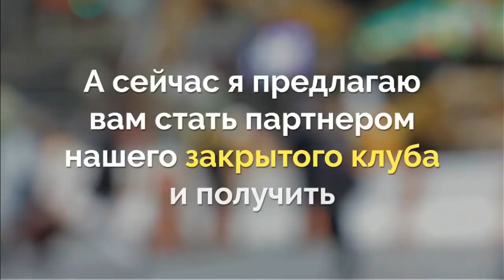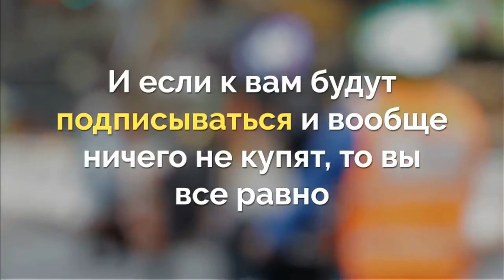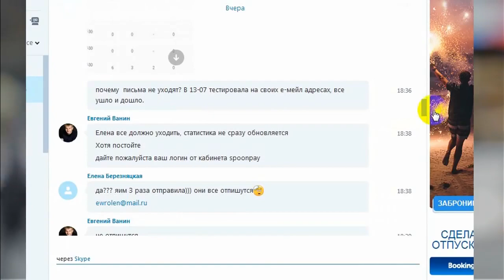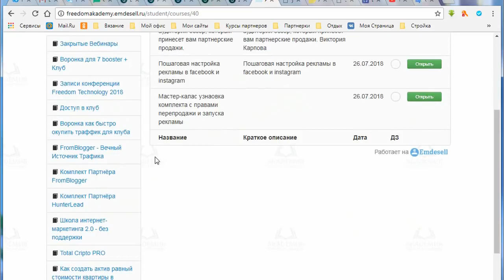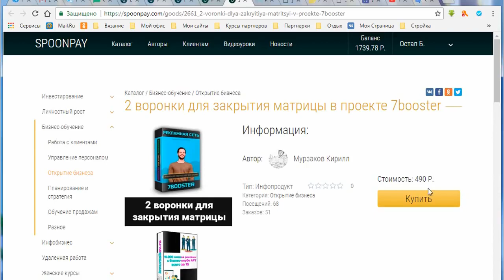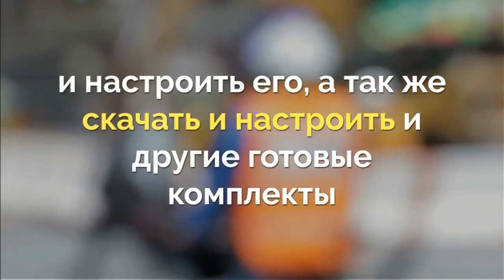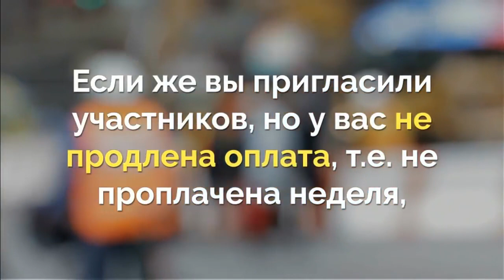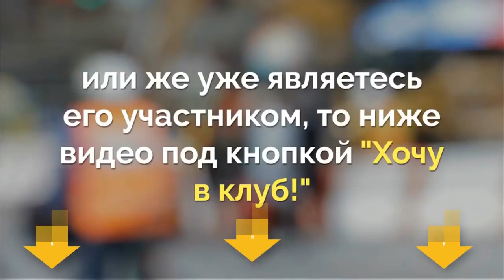Готовый комплект для заработка с первого дня!